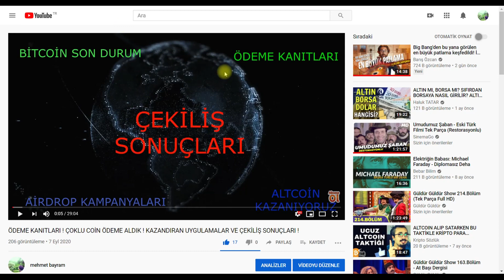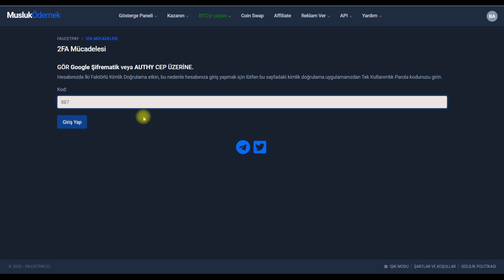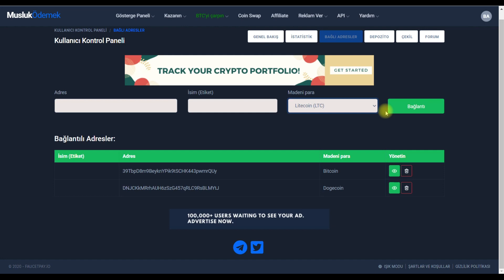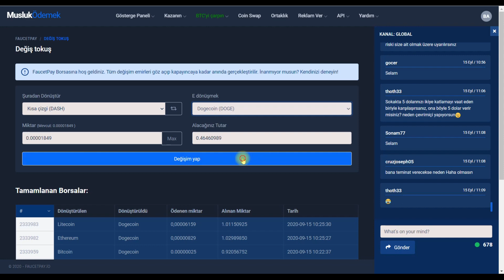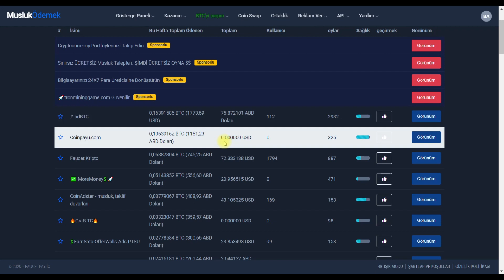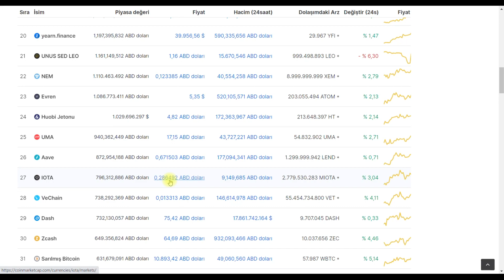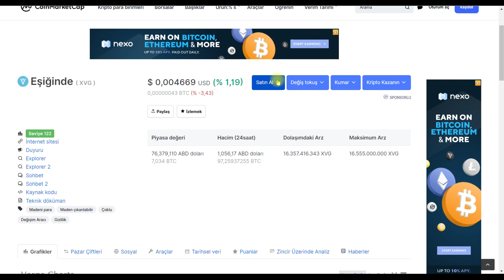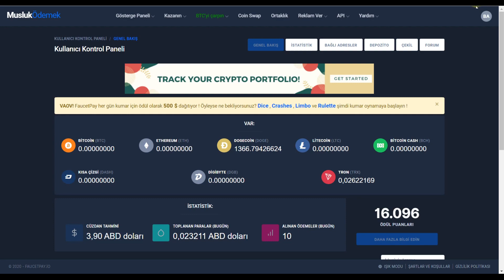YAŞ SINIRI VE KYK ONAYI OLMADAN KRİPTO ALIM - SATIM - DEPOLAMA ! SERMAYESİZ KRİPTO PARA KAZAN !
✒✉BANA ULAŞABİLİRSİNİZ📬;
🆗Telegram Direkt : @bayram48

  🔰 🔰🔰🔰🔰🔰ANINDA ÖDEYEN SİSTEMLER🔰🔰🔰🔰🔰🔰🔰

İNTERNETTEN PARA KAZANMAK
TELEFONDAN PARA KAZANMAK
TELEFONDAN PARA KAZANMA
TELEFONDAN PARA KAZANDIRAN UYGULAMALAR
PARA KAZANMA
PARA KAZANMAK
MİNİNG YAPMAK
BİTCOİN NASIL KAZANILIR
BİTCOİN KAZANMAK
BİTCOİN CASH KAZANMAK
MOBİLDEN BİTCOİN KAZANMAK
TELEFONDAN BİTCOİN KAZANMAK
TELEFONDAN BİTCOİN MADENCİLİĞİ YAPMAK
GÜNLÜK 1000 TL KAZANMAK
UYUYARAK PARA KAZANMAK
OTURDUĞUNUZ YERDEN PARA KAZANMAK
HİÇ BİRŞEY YAPMADAN PARA KAZANMAK
PARA KAZANDIRAN SİTE
İNTERNETTEN KAZANÇ ELDE ETMEK
MURAT PEKÖZCAN
KAZANDIRAN
KRİPTO PARA
KRİPTO PARA KAZANMAK
AYDA 30.000 TL KAZANMAK
PASİF GELİR ELDE ETMEK
TELEFONDAN ZENGİN OLMAK